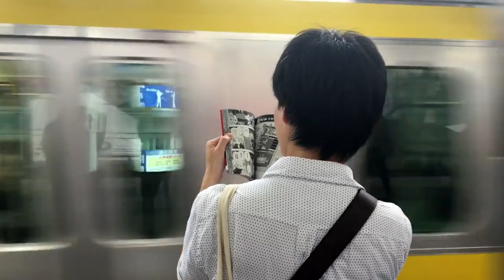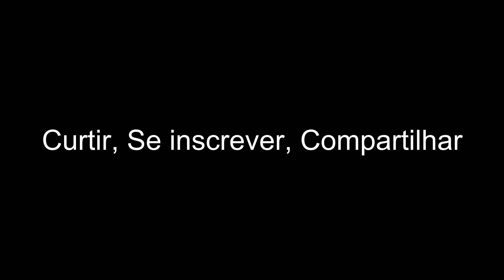Rio de Janeiro - O que fazer além das praias?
Neste vídeo apresento-lhes o que fazer na cidade do RJ além das praias